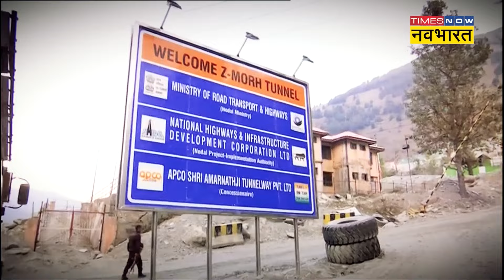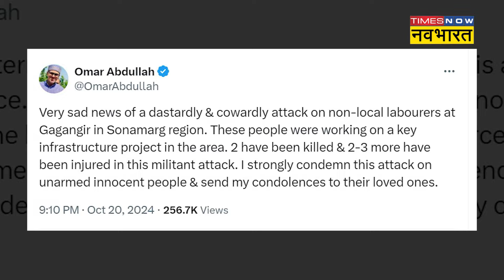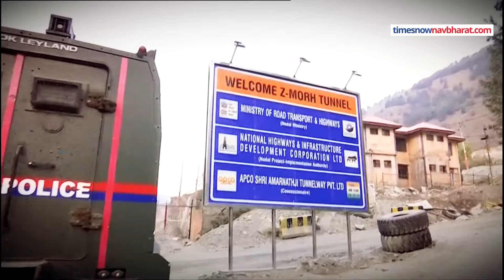J&K में Terrorist Attack पर Giriraj Singh ने Farooq Abdullah और Rahul Gandhi को क्यों घेरा?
जम्मू कश्मीर के गांदरबल जिले में बड़ा आतंकी हमला हुआ है। नई सरकार बनने के एक हफ्ते के अंदर ही कश्मीर में हुए बड़े आतंकी हमले ने सनसनी मचा दी है। श्रीनगर-लेह नेशनल हाईवे पर आतंकियों ने जैडमोढ़ सुरंग परियोजना में काम कर रहे मजदूरों के शिविरों पर हमला किया। इस हमले में 7 लोगों की मौत हो गई है जबकि 5 अन्य घायल हैं।इस घटना की गृह मंत्री अमित शाह, मुख्यमंत्री उमर अब्दुल्ला, पूर्व सीएम फारुख अब्दुल्ला सभी ने  एक सुर में निंदा की है।इस बीच वरिष्ठ बीजेपी नेता गिरिराज सिंह  ने तो कश्मीर में  हुए आतंकी हमले के लिए राहुल गांधी और फारुख अब्दुल्ला को ही जिम्मेदार  ठहरा दिया है। सुनिए क्या बोले गिरिराज सिंह